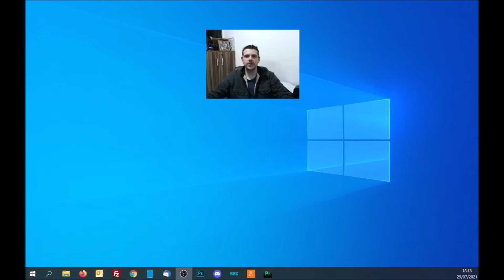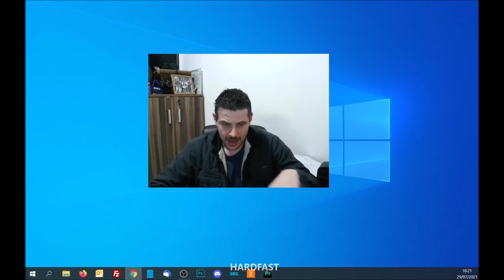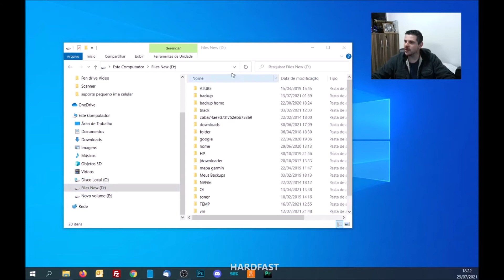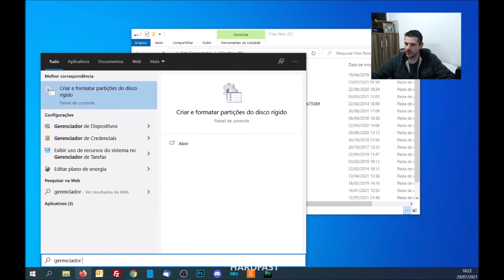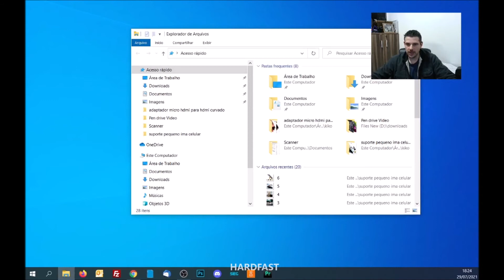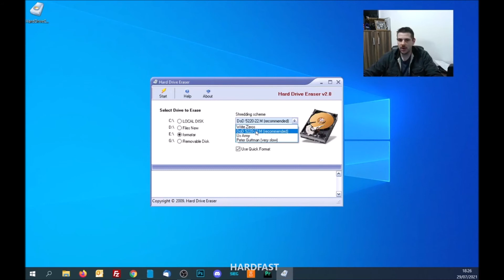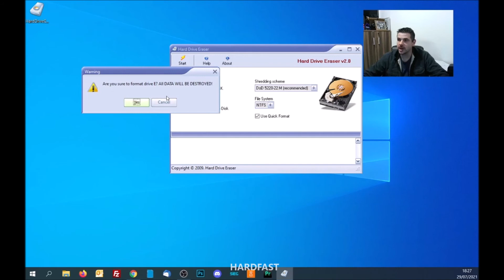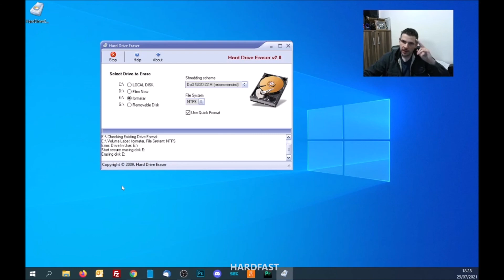Como formatar apagar totalmente o HD SSD IDE SATA Fácil Seguro Rapido Zerar de verdade Disco Rigido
Como formatar apagar totalmente o HD SSD IDE SATA Fácil Seguro Rápido Zerar de verdade Disco Rígido

00:30 Explicando o método
01:30 E possível recuperar os arquivos do HD após o procedimento?
01:50 Zero Fill Compensa?
03:15 Mostrando os meus HDS
03:58 Gerenciador e disco e partições do Windows 10
05:10 Formatando rápido Quick pelo Windows
05:40 Usando o Programa
06:00 Opções do programa de formatação
07:35 Formatando SSD em tempo Real